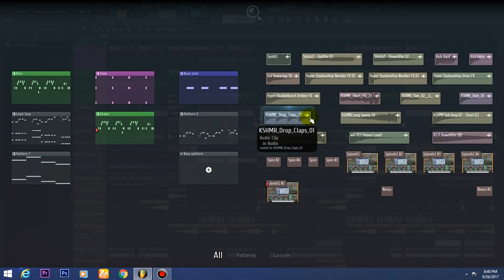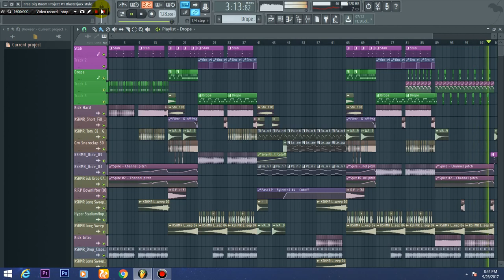FREE Big Room Project Blasterjaxx, Hardwell, Dimitri Vegas & Like Mike, dvbbs Style Flp